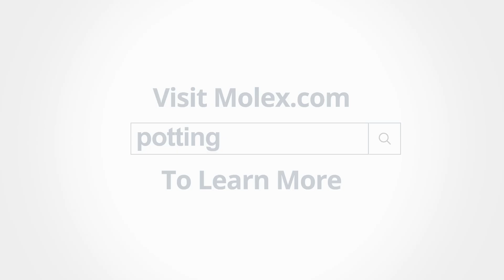Molex Low Power & Signal Potting Capable Vertical Headers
Molex Low Power & Signal Potting Capable Vertical Headers provide environmental protection from moisture, dust and corrosion along with lightweight strain relief for mated connectors.

Follow TTI on LinkedIn for supply chain news and much more.